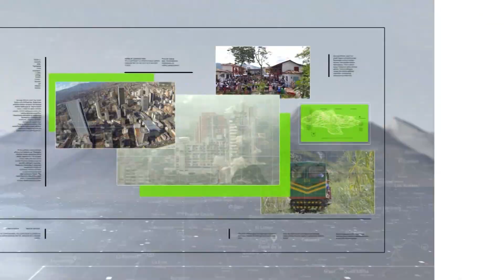Egan Bernal se perdería la temporada del World Tour - Teleantioquia Noticias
En la mañana de este lunes el ciclista colombiano Egan Bernal sufrió un accidente al estrellarse con un autobús de servicio público que estaba detenido en la vía.